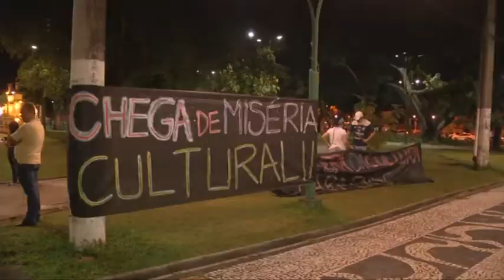Artistas protestam contra Paulo Chaves